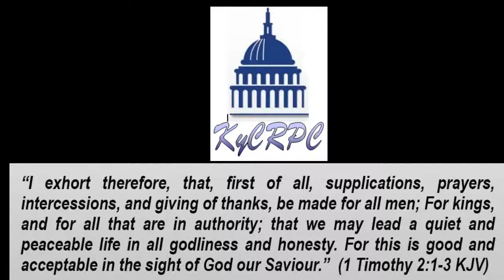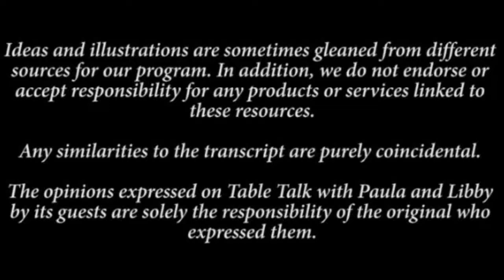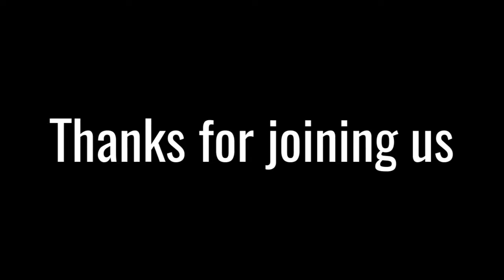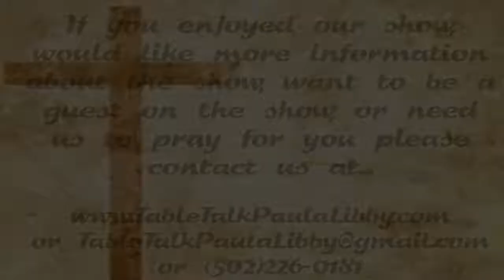Table Talk "Swimming in the Prophetic", Part 1 July 2017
Today's program takes you live into a powerful, life-changing, anointed message by our very own Pastor Libby Patton at Unity of Faith Church here in Frankfort, KY.  Learn how to live a more effective, powerful life in Christ. Join us for Part 1 of "Swimming in the Prophetic."